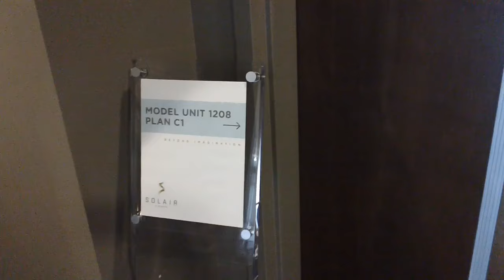The Loft Company @ Solair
Preview of a unit at Solair in Korea Town on the corner of Wilshire and Western.  Solair is a chic building with five star amenities.